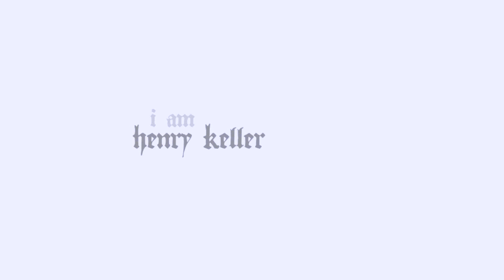the day before my birthday - henry keller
this is a video animation i did of one of my paintings with the program "after effects". i did this to help show more accurately how i see the painting, as opposed to it just being a piece of flat canvas with some paint on it... it is the first one i have ever done, and i hope to do many more in the future. the audio track is a song called "chimeras" by Tim Hecker off of the album "Harmony in Ultra Violet". i hope you enjoy it.